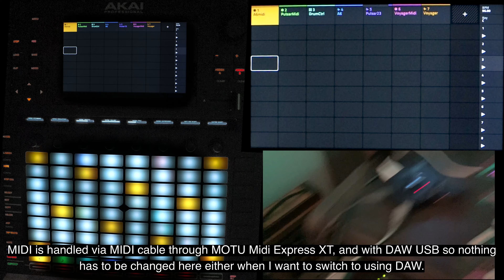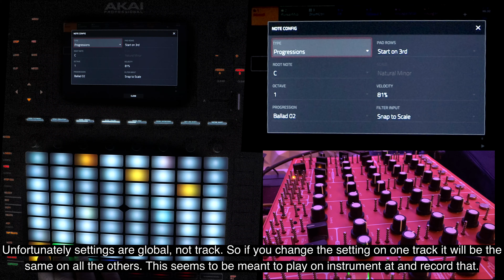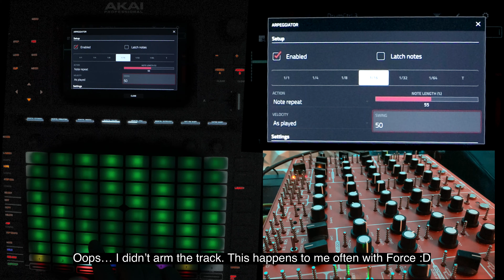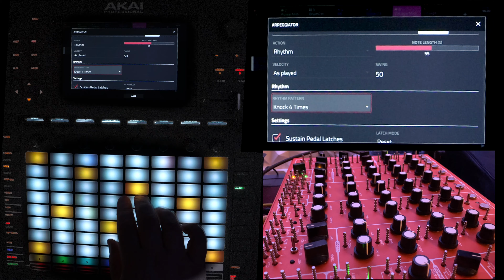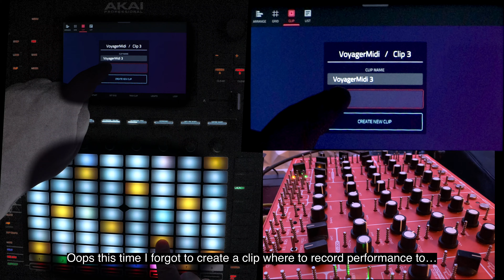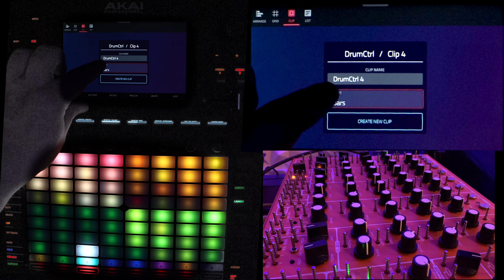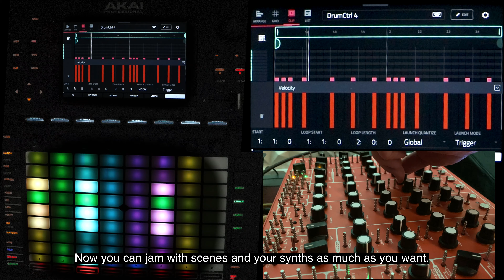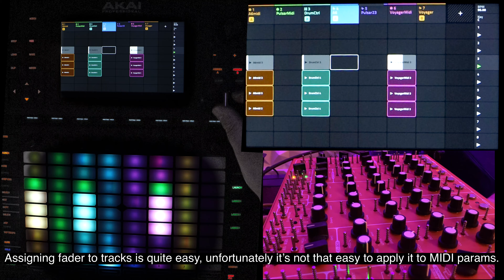Akai Force MIDI Controlling Hardware Synths (feat Pulsar-23, Andromeda, Voyager)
On this video I will try to demonstrate Akai Force's fantastic MIDI controlling capabilities using external hardware.

Force is running firmware 3.1.3.  all audio is coming via Discrete audio interface connected to Force directly.

All MIDI is handled via MIDI cables via MOTU MIDI Express, though Force could also handle USB MIDI just fine.

Force has a  few quirks, but it still must be (also) one of the best MIDI controllers out there. As a sequencer though it resembles more of a predeterministic DAW than Toraiz Squid or Octatrack for example.

MOTU Midi Express XT USB MIDI Interface and hub

Video contents:
0:10 Quick studio tour
1:22 Basic MIDI settings
2:05 MIDI tracks
2:30 Scale mode
3:11 Harmonize mode
3:23 Chords mode
3:59 Progressions mode
4:23 Other modes
4:53 Using ARP with Progressions mode
6:04 Step sequencer
7:04 Step sequencer - quick browse through modes
8:53 Step sequencer - touch screen display
9:36 Drum control tracks
10:58 Drum tracks - step sequencer
11:46 Drum tracks - note repeat
13:25 Audio input for hardware synths
13:48 Adding bass track using patterns and rhythms
17:05 Recording performance to clip
17:24 Recording MIDI automation
17:55 Copying scenes / rows
18:30 Adding a drum track using ARP Rhythms mode
21:10 Jamming with scenes and mutes
22:15 Controlling external synth via MIDI CC
23:24 Using Force FX with external synths - Delay for Andromeda
23:47 DJ EQ for Pulsar
23:59 Some caveats
24:53 Note about fader